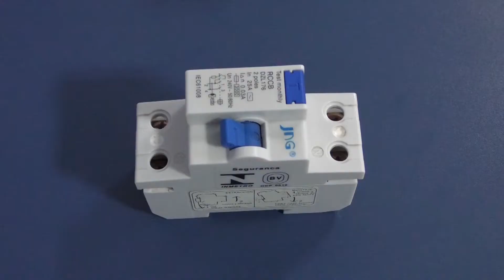Alerta e cuidados com energia elétrica, devido alto índice de incêndios residenciais em Itaituba.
Siga nosso Instagram: @tvitaituba2.1
Página no Facebook: TV Itaituba HD